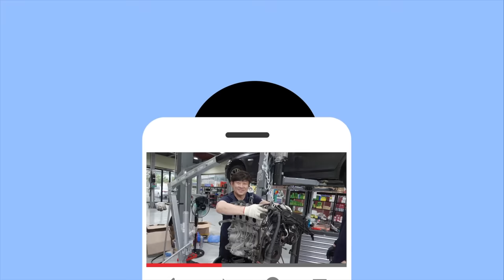주행중 진동.소음.울컥거림.직진성도 떨어져😨굴러다니는 자동차종합병원 BMW M 550D 자동차진동소음시리즈 automobile vibration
BMW 550D의 진정한 승차감을 찾아가는 과정을 보여드리겠습니다.

1번 하남점 (카닥터모터스) 경기 하남시 샘재로 107-1
2번 남양주점    경기 남양주시 오남읍 양지로 77 가동 101호
3번 광주점   광주 북구 연양로95번길 9 1층
4번 부산점   부산광역시 기장군 정관읍 예림1로 6
5번 동탄신도시점   경기도 화성시 효행로 1156번길 9 (병점동)